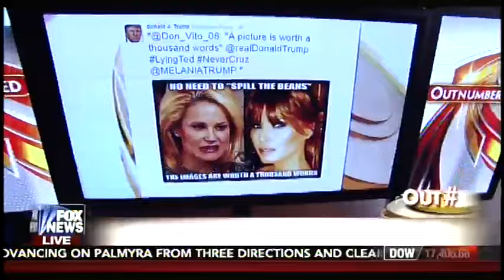Rachel Campos-Duffy on FNC Outnumbered 3/24/16 part 4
Originally aired: March 24, 2016. Rachel Campos-Duffy, Spokesperson for The LIBRE Initiative, speaks on current events with the ladies on Outnumbered and OneLuckyGuy Jesse Watters.

Founded in 2011, The LIBRE Initiative is a 501(c)4 non-partisan, non-profit grassroots organization that advances the principles and values of economic freedom to empower the U.S. Hispanic community so it can thrive and contribute to a more prosperous America.